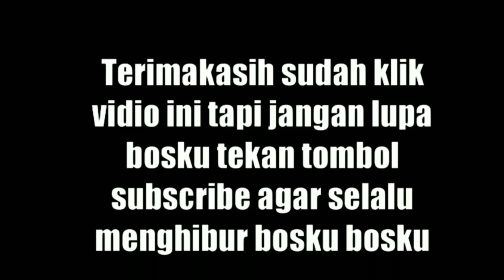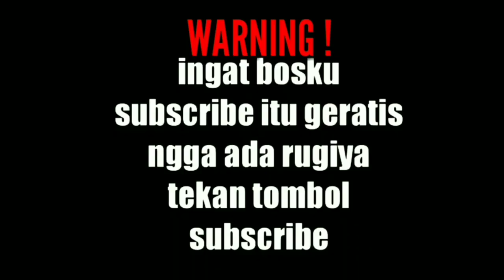PRANK MINUM BENSIN/PERTALITE REAKSI NYA BIKIN KAGET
PRANK MINUM BENSIN | REAKSINYA BIKIN KAGET SEMUA ORANG